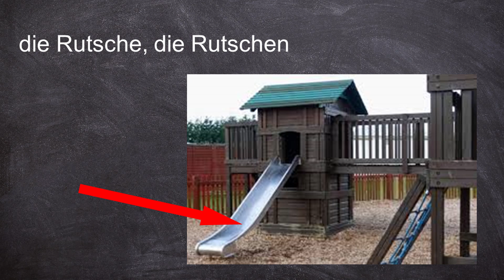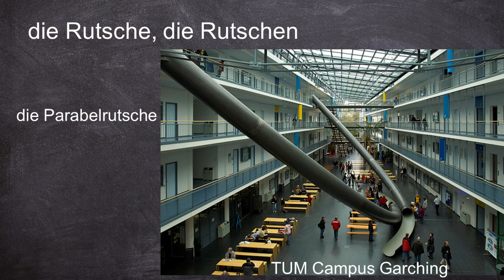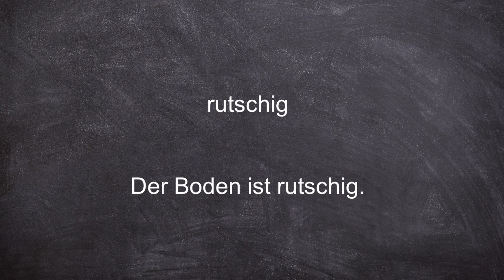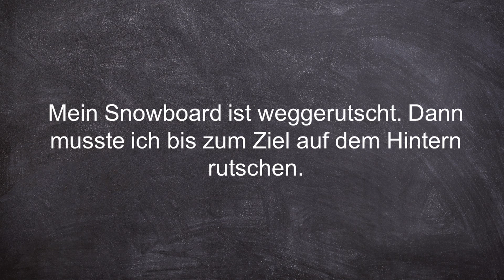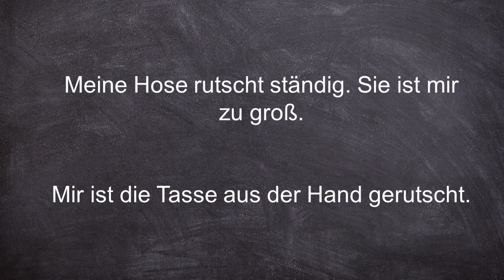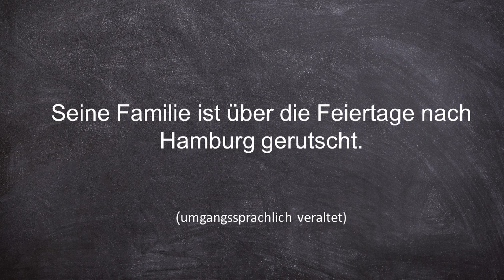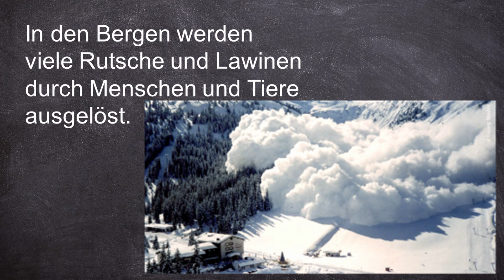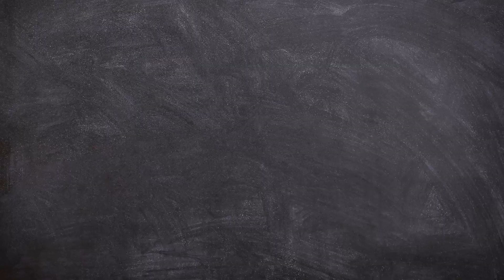Guten Rutsch ins neue Jahr! | Ce înseamnă Rutsch, Rutsche, rutschen etc.?